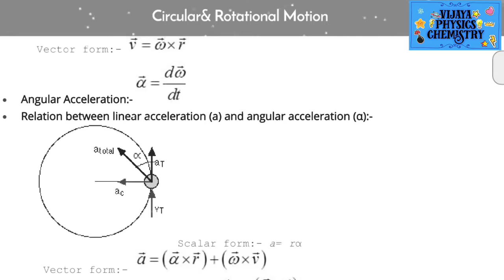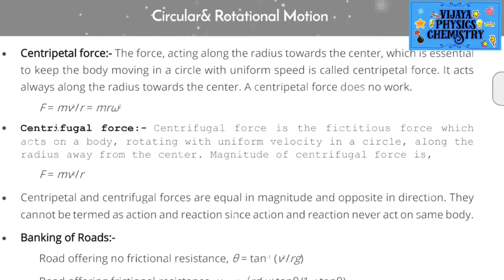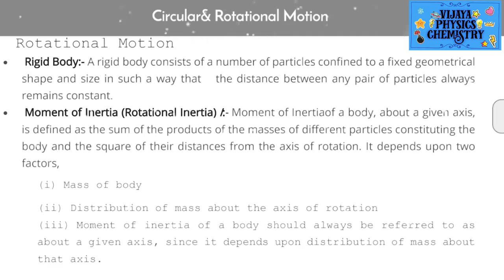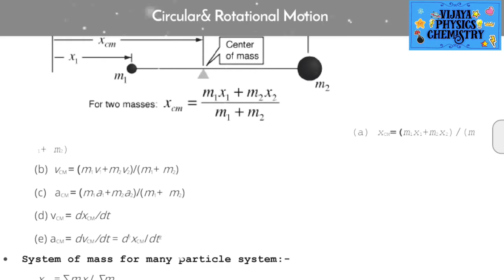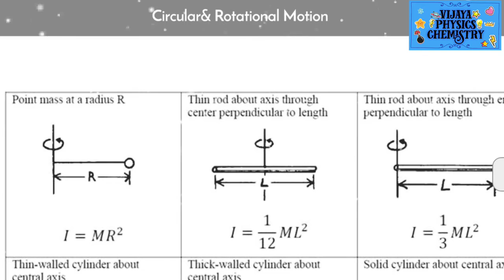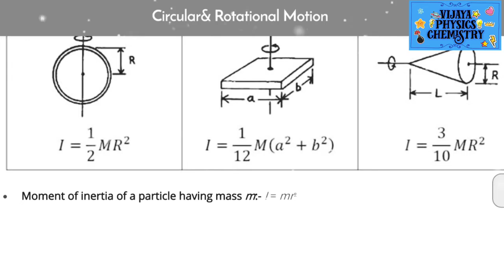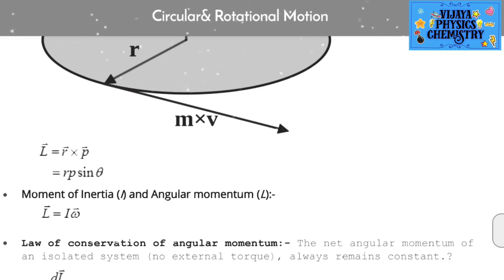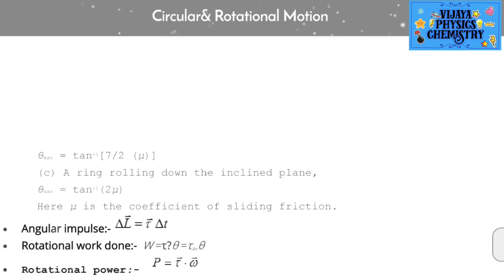Free NEET study notes for physics Circular & Rotational motion | vijaya phys